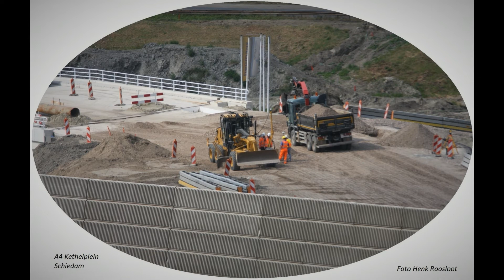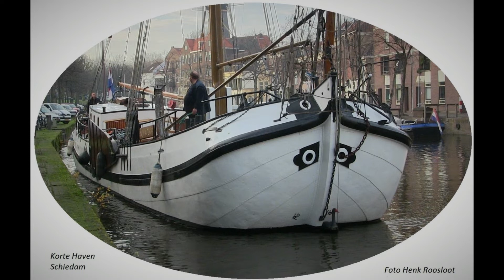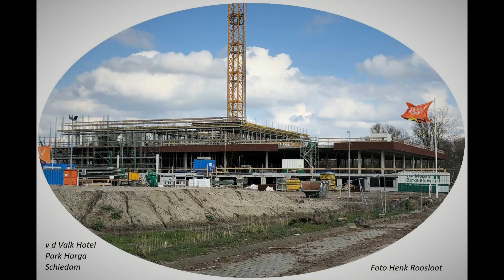Mooi Schiedam 2003 tot en met 2020 deel 20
40 foto's van Schiedam anders bekeken